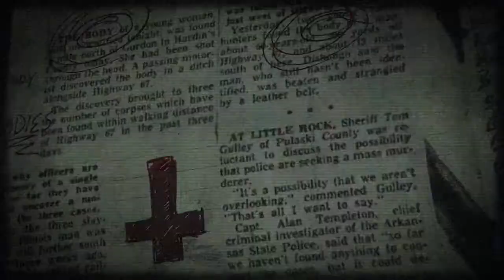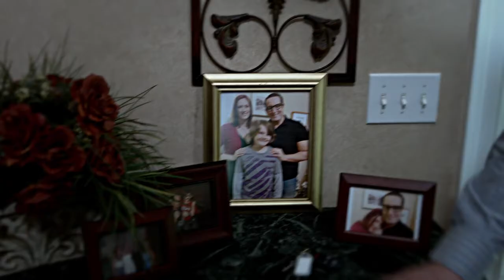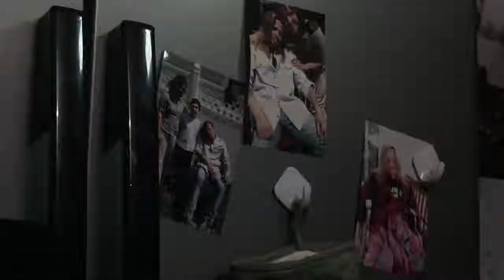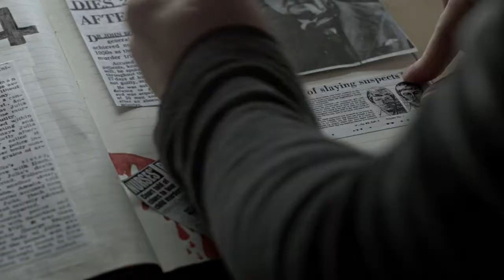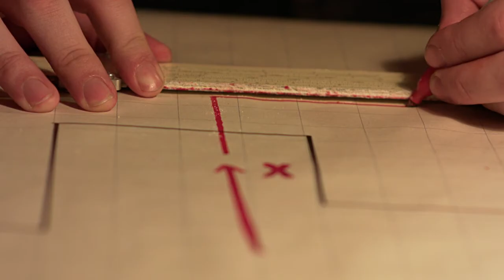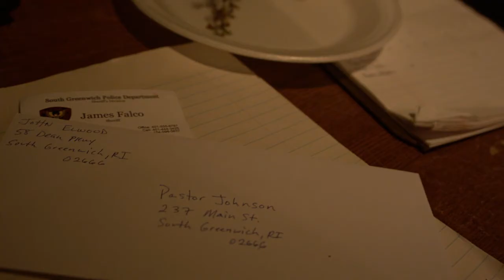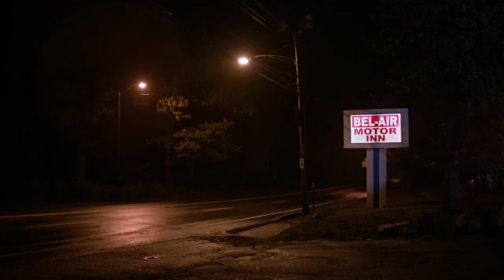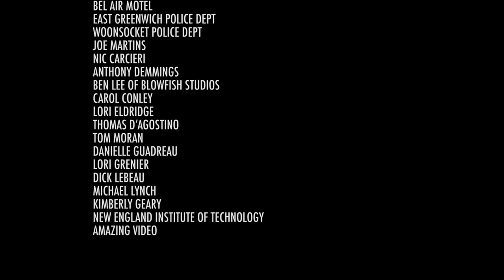Almost Mercy (2015) Full Movie